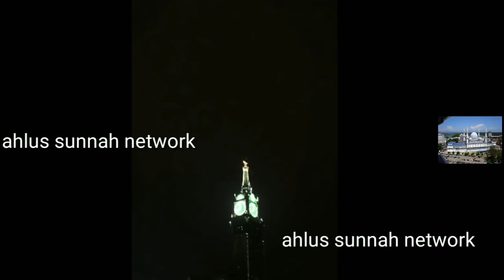Makkah Clock Tower par Bijli Giri | Lightning Strikes Clock Tower in Mecca, Saudi Arab Ahlus sunnah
Lightning Strikes Clock Tower in Mecca, Saudi Arabia

Makkah Clock tower par Bijli Giri uska Manzar or Kuchh Hua bhi nahi .*
*Subhanallah...*

Makkah Clock Tower